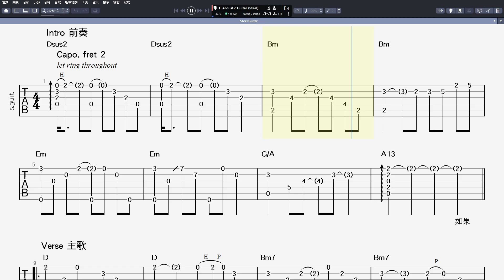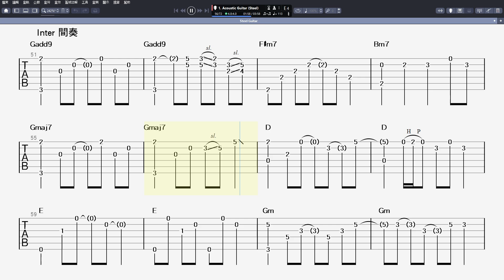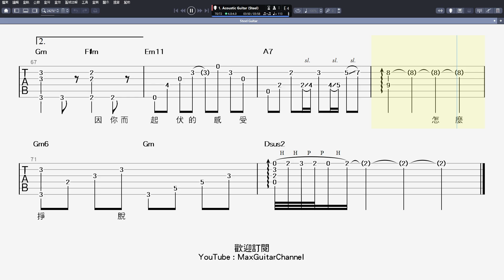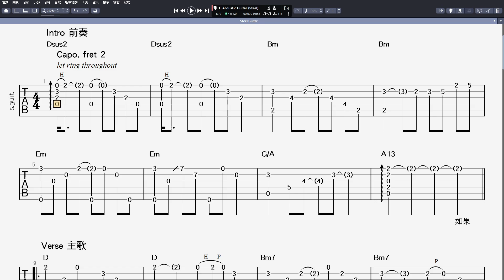「吉他譜」#50 吳汶芳 Fang Wu - 孤獨的總和 [ 專輯：汶亂，卻美好著 2015 ]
也是一首必練的木吉他編曲歌曲，練起來練起來。

間奏部分共16小節，後8小節主旋律為小提琴，我以吉他手的思考方式彈奏盡量還原了，有更完美的想法都歡迎討論喔！

也有提供遠距教學、樂譜編寫、可單堂或一期四堂課付費上課，都歡迎私訊我或在任何影片下方留言討論喔。

If the music scores in the video are helpful to you, subscribing and liking them is the biggest encouragement to me, I will upload music scores from time to time,  If you need any music scores, please leave a message and let me know, Happy practicing~